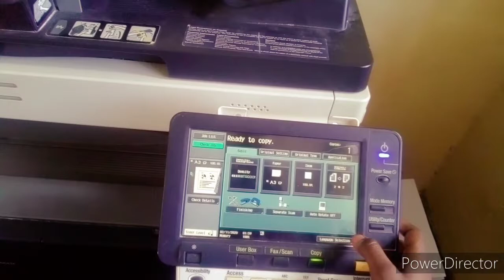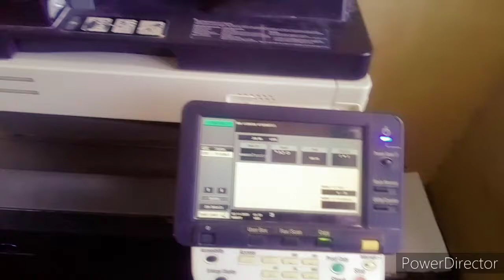MINI VLOG 4:A DAY IN THE LIFE OF A SECRETARY*COME WITH ME TO MY OTHER HUSTLE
Hey PROFAM
today am giving you'all a treat to am a secretary of an institution in kenya
Come and learn aor rather watch me do my job